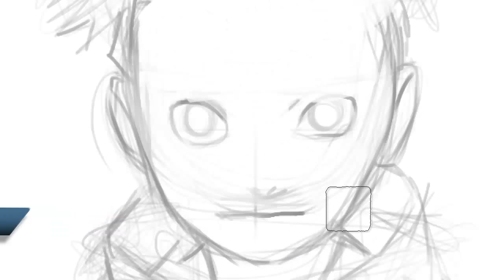Speed Painting - Naruto